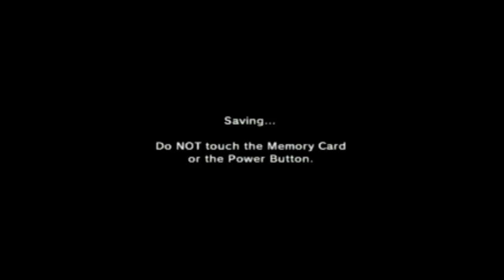Twitch Stream: Zelda Ocarina of Time 100% single-segment (Part 7)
In this video: Spirit Temple (child), overworld cleanup (child and adult), Big Poe collecting, Gerudo Training Grounds, Spirit Temple (adult), start of Ganon's Castle.

I would have split this at a different point, but the stream got interrupted as I left Ganon's Castle to get the final Great Fairy upgrade, so it wasn't one single giant file to work with.